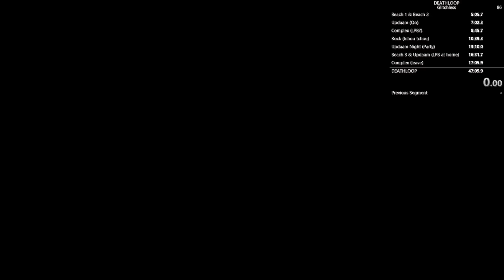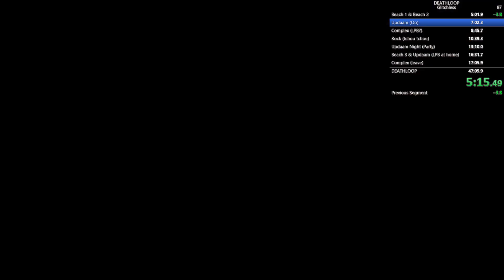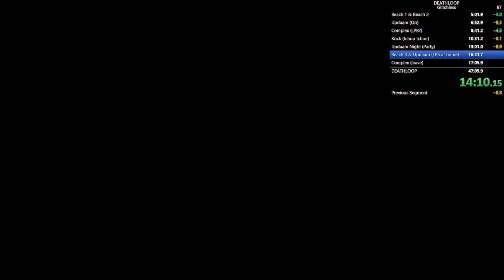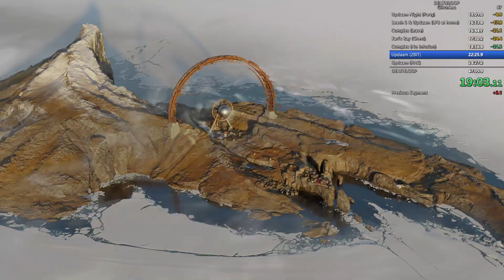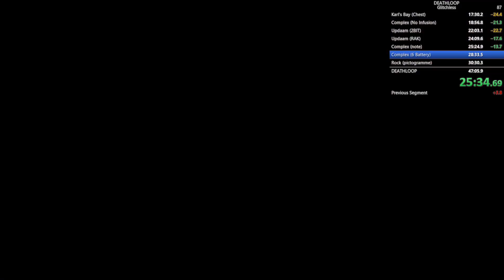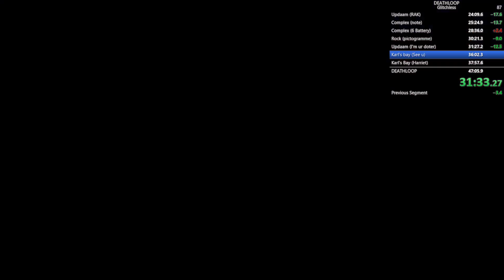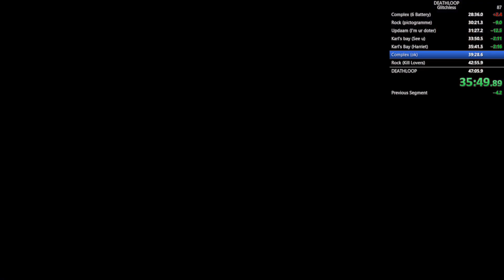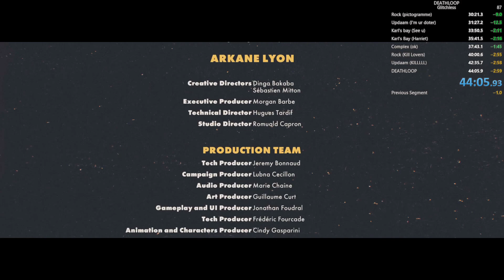DEATHLOOP SPEEDRUN | 44:05.93 (IGT) GLITCHLESS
I took a 5-day break because I couldn't do it anymore, here is a new record! I still lost about 1 minute and 20 seconds, but I'm still happy, I remain convinced that sub 40 is possible! But how ?

--- CHAPTER ---
00:00 Introduction Speedrun
01:03 Beach 1 & Beach 2
06:09 Updaam (Oo)
08:23 Complex (LPB?)
10:36 Rock (tchou tchou)
12:54 Updaam Night (Party)
15:55 Beach 3 & Updaam (LPB at home)
19:48 Complex (leave)
20:47 Karl's Bay (Chest)
22:01 Complex (No Infusion)
23:59 Updaam (2BIT)
27:36 Updaam (RAK)
30:11 Complex (note)
31:51 Complex (6 Battery)
35:27 Rock (pictogramme)
37:38 Updaam (I'm ur doter)
39:13 Karl's bay (See u)
42:04 Karl's Bay (Harriet)
44:23 Complex (ok)
46:52 Rock (Kill Lovers)
49:38 Updaam (KILLLLL)
52:45 DEATHLOOP
54:24 END & GENERIC